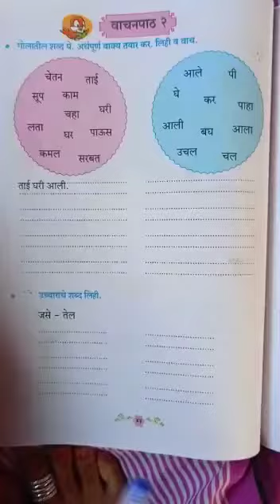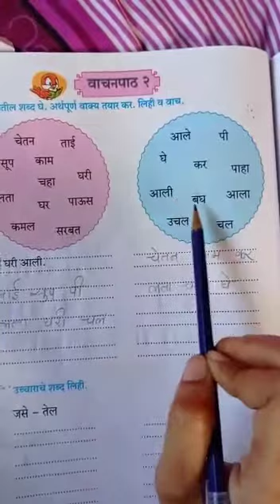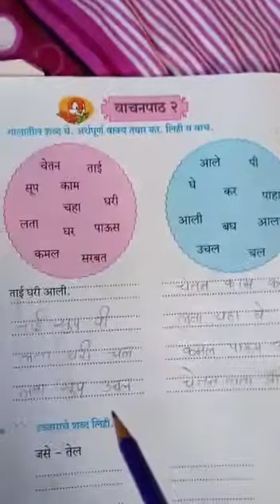Class - 1st subject - marathi Topic - वाचनपाठ - २